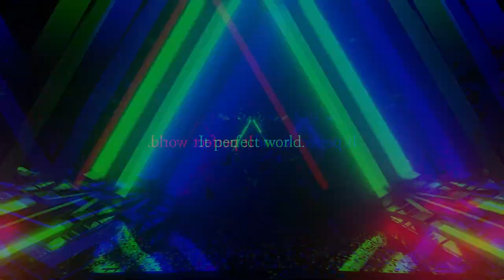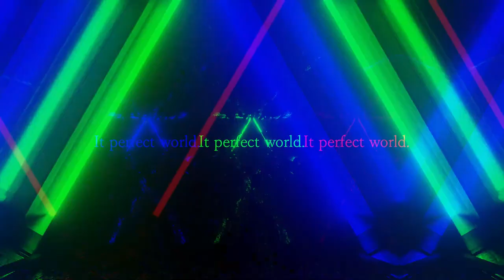PHEZANT - DOMINATOR (Official Lyric Video)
YOU'RE MY TARGET.

歌詞

万能の神を名乗って
この街を統治しているsystem
その不完全な完全が
闇の中で青白く煌った

与えられた自由は幸か？
身の毛のよだつような監獄か？
Sometimes it is better not to know

黒く染まったお前だって例外じゃない。
You are my target
向けるこの銃口をもう逃れる術は無い
放つこの閃光でもう浄化される罪
It perfect world

全能の神を気取った
この街のどうかしているsystem
その不確定な安全が
闇の中で青白く光った

疑念を欠いた雑踏を
嘲笑う集合体

It perfect world.